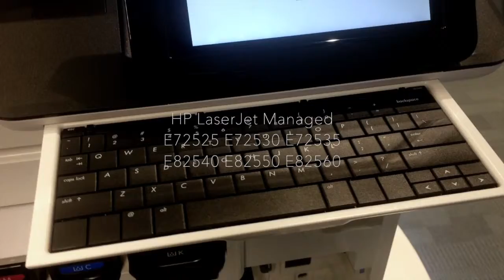HP Laser Jet A3 - w ofercie Ediko